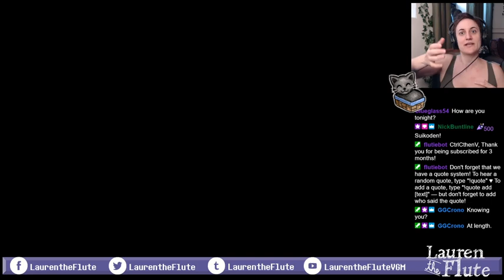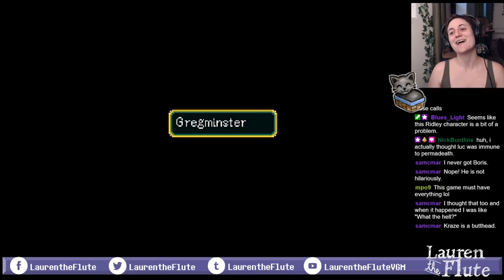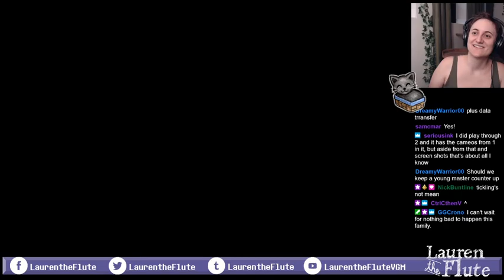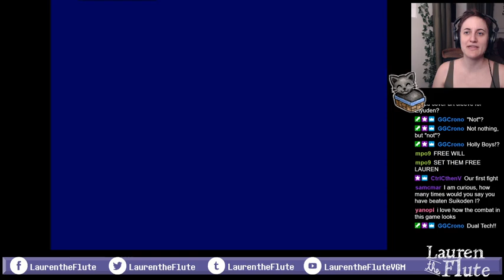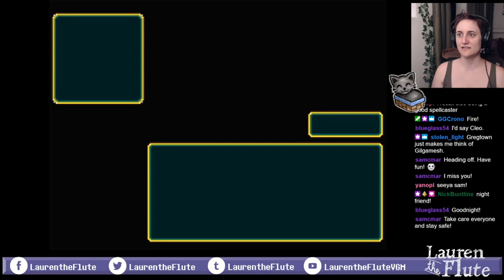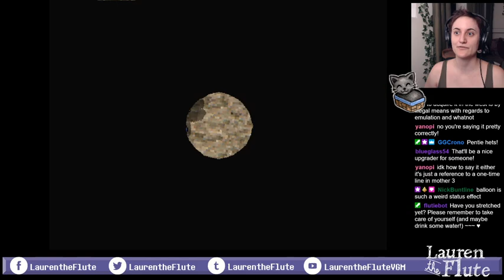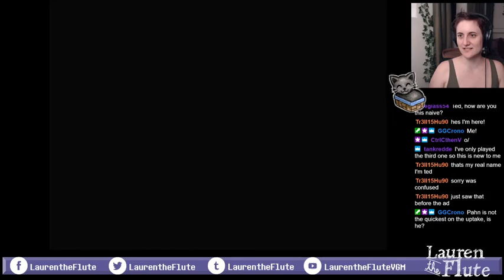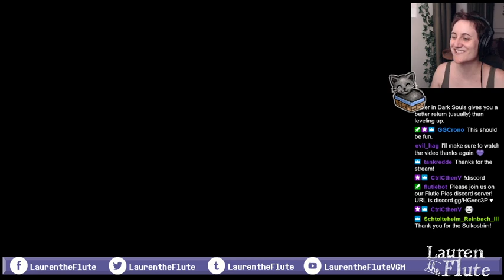Lauren plays Suikoden #1: An introduction to a favorite game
Sorry for the delay on this one — Twitch seems to be broken and I can't just highlight and export like I usually do. Some of our flutie-pies helped me get access to it and upload it, finally. But! Anyway! Here is another game that I love very, very much. It has been a long time since I played it last, so I'm curious to see how well I remember it compared to FFVI (which I had also forgotten chunks of!). If you are new to Suikoden, I'm going to try not to spoil it too badly. But you can be quite sure I will cry a lot, given that I've already cried twice in just the first stream. It's ... such a good game. And the sequel is even better.